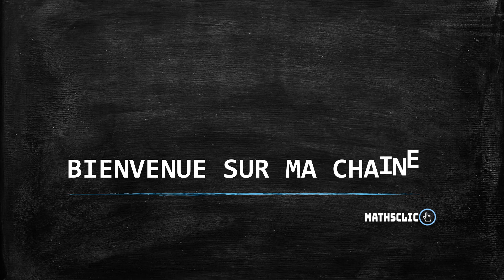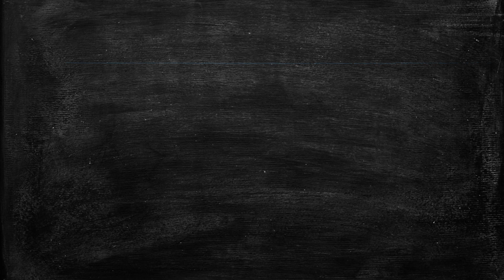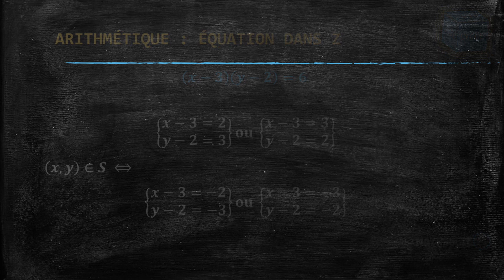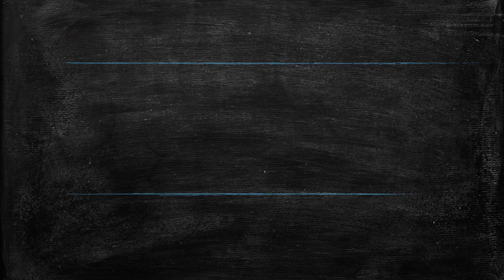ARITHMÉTIQUE : ÉQUATIONS DIOPHANTIENNES - TERMINALE\2BAC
ARITHMÉTIQUE \ Équations diophantiennes.